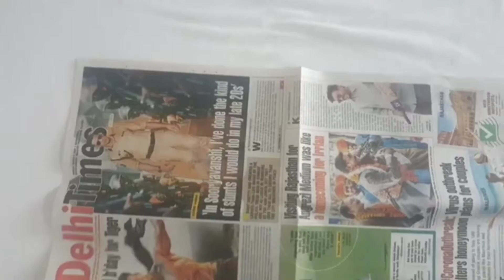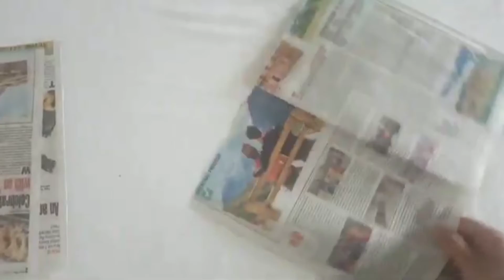27 June 2020